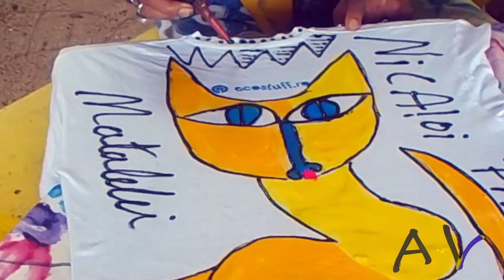Art of inspiration Aloi Pilioko. Wallis (Tongan) songs new release 2015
Aloi Pilioko is great painter from Pacific. In the video he show how make your T-short more beautiful and colorful. His inspiration with perfect Wallis songs could fill colors your life! Hope you'll be enjoy!
Video from Vanuatu Aloi Pilioko and Nicolai Michoutouchkine foundation. Music from collection of Aloi Pilioko.

Tonga and Tongan music, Tongan rugby and Vava'u views, Tongan music new release 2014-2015, Tongan tau'olunga and Tongan gospel songs, tongan dance, wedding and culture on this youtube channel.